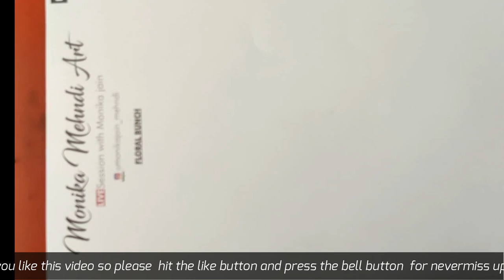Instagram Live | Day-5 | Floral bunch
Hello friends .
today's live video is Floral Bunch
how to make simple floral bunch
so if you want to learn Mehndi
watch my full video without any skip..
make sure everyone like my work supporting me